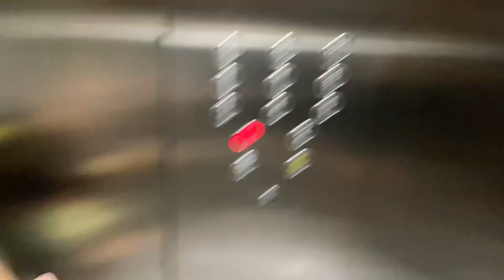VLOGÃO: COMPRAMOS OVOS DE PÁSCOA, VAMOS FAZER UMA SURPRESA PRA TONTON!🐇🍫